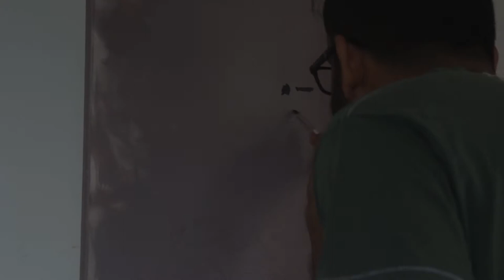Oil painting Girl with a Crow part 1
This is my fist painting video on YouTube.

"Girl with a Crow" oil on canvas